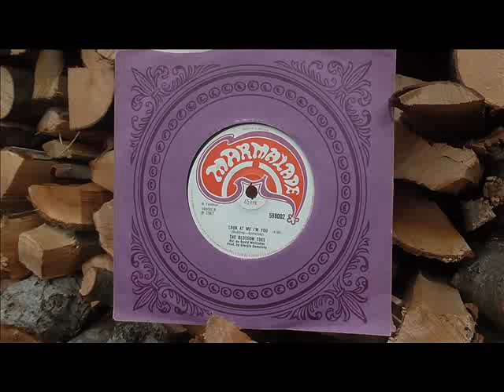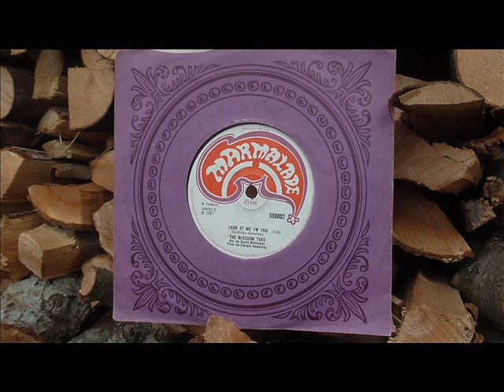The Blossom Toes Look at me I'm you